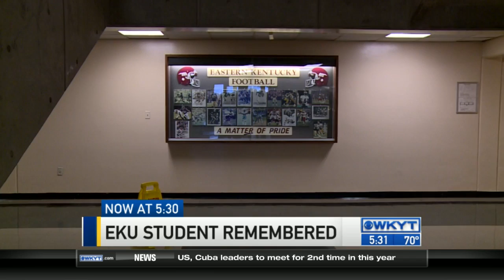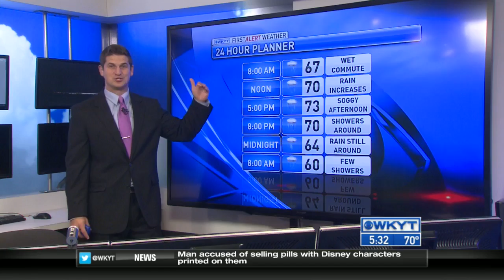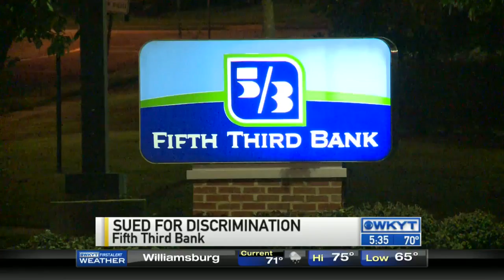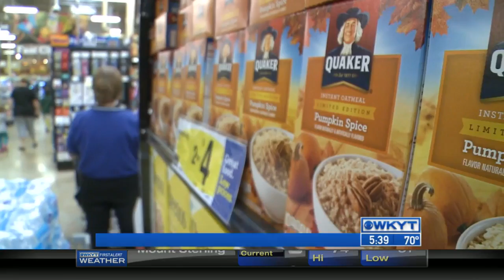WKYT This Morning at 5:30 AM on 9/29/15